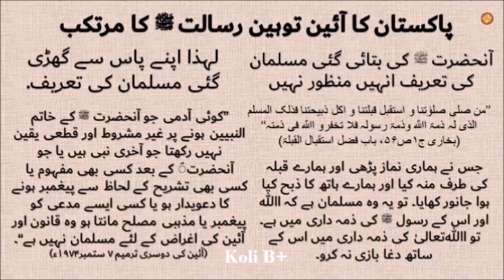پاکستان کا آئین توہین رسالت ﷺ کا مرتکب\Constitution\Pakistan\blasphemy